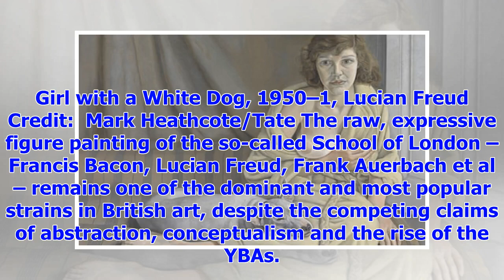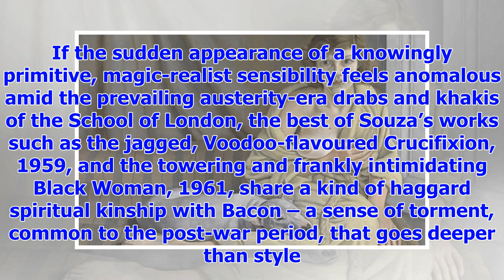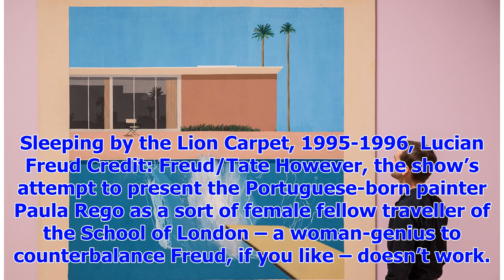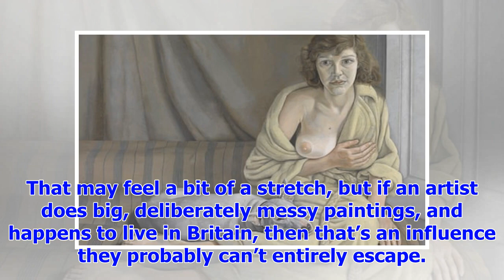[Breaking News]A fresh perspective enjoyably English art after the war – all too human, Tate Britai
[Breaking News]A fresh perspective enjoyably English art after the war – all too human, Tate Britain, review
Girl with a White Dog, 1950–1, Lucian Freud Credit:  Mark Heathcote/Tate The raw, expressive figure ...